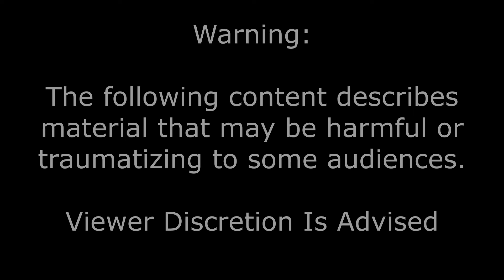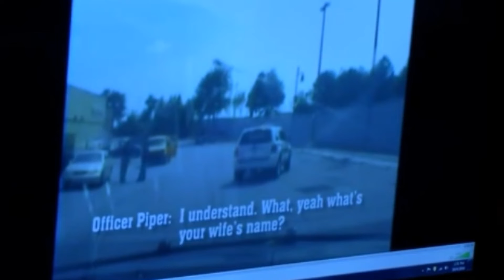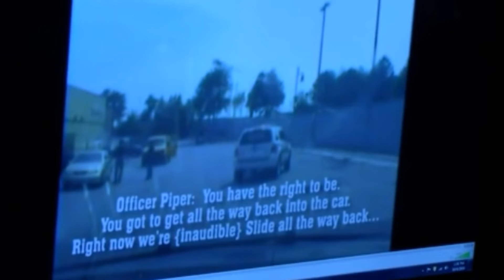THE INTERROGATION OF FORGETFUL JUSTIN ROSS HARRIS - GhostMaskTV: True Crime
Justin Ross Harris
Born November 27, 1980 (age 41)
Education University of Alabama
Occupation Web developer
Employer The Home Depot (2012–2014)
Criminal status Incarcerated
Spouse(s) Leanna Taylor
Children: Cooper Harris
Conviction(s)
Malice murder
Felony murder (2 counts)
First-degree cruelty to children
Second-degree cruelty to children
Criminal attempt to commit a felony
Dissemination of harmful material to minors
Criminal penalty Life imprisonment without the possibility of parole plus 32 years
Date apprehended June 18, 2014
Imprisoned at Macon State Prison

Incident
On the morning of June 18, 2014, Justin Ross Harris was supposed to take Cooper to daycare on his way to work. Harris and Cooper ate breakfast at a Chick-fil-A restaurant less than a mile from his office on Cumberland Parkway, near its intersection with Paces Ferry Road in Vinings, Georgia, at or around 8:57 A.M. After breakfast, Harris drove his SUV, a Hyundai Tucson, to the Home Depot office where he worked, with Cooper strapped in a rear-facing car seat in the back. He then entered the office at 9:25 A.M., leaving Cooper in his car seat.

At or around 12:30 P.M., Harris was picked up from work by two friends to have lunch at a nearby Publix. Following lunch, they proceeded to a nearby Home Depot located on Cumberland Parkway, where Harris purchased light bulbs. After his friends dropped him off at his workplace parking lot, he walked to his SUV, opened the driver's side door, and placed the bulbs inside. It is not known if Harris viewed Cooper in the back seat during this time though he was later charged with intentionally leaving his son inside the car to die, the child already being locked inside the hot car for three hours. Harris stammered and then skipped over his purchase of light bulbs when interviewed by the police.

At 4:16 P.M., approximately seven hours after initially leaving Cooper in the SUV, Harris returned to the vehicle and drove it away from his office. He had planned to visit an AMC movie theater to see 22 Jump Street with friends after work. After driving for a few minutes, he later claimed that he pulled into an outdoor mall parking lot to call for help and attempt CPR after discovering his son unresponsive in the back seat, although when a witness told Harris his son needed CPR, Harris went to the other side of his vehicle and made three phone calls, never calling 911, according to police.

Harris told police he forgot to drop his son off at daycare that morning, instead driving straight to his job as a web developer for Home Depot after forgetting that Cooper was still in his car seat. Temperatures that day reached 92 degrees Fahrenheit (33.33 degrees Celsius) (in the shade outside the car) and Cooper died while sitting for about seven hours in the back seat of Harris's vehicle.

Investigation
Investigation into the death of Cooper Harris focused heavily on his father's extramarital sexual affairs. Police had determined that Harris had been involved with multiple women, and on the day of Cooper's death had been texting sexually explicit messages ("sexting") (some sent with nude photos) with at least six recipients, some of whom were girls under the age of consent. This, along with Harris allegedly viewing an internet page called “child-free” and reading four of its articles, searching how to survive in prison, looking up how hot a car needed to be to kill a child, and along with how Harris acted after he pulled into a shopping center with his son and other allegations, helped lead police to believe that Harris had intentionally killed Cooper so that he would have been able to lead a "child free" existence. According to prosecutors, just before abandoning his son Harris texted a woman saying "I love my son and all but we both need escapes."

Trial and conviction of Ross Harris

Evidence presented by the prosecution included a video of Harris returning to the SUV at midday to put some lightbulbs into the front seat. In the video, it does not appear that Ross Harris looks into the vehicle, but police investigators contended that the stench of death had filled the car and that Harris must have noticed it, either at that point or when he drove the car away at the end of the day. On cross-examination, the officers admitted that they had not mentioned the stench until over a year after Cooper's death, and other witnesses at the scene said they did not notice a smell. Prosecutors also alleged that Harris had researched being “child-free” and child deaths in hot cars prior to the incident.

Harris was convicted of malice murder (amongst other charges) on November 14, 2016, and was sentenced to life imprisonment without parole plus 32 years.

GhostMaskTV: True Crime on YouTube

👕 MERCH - Grab your GMTV True Crime Merch!